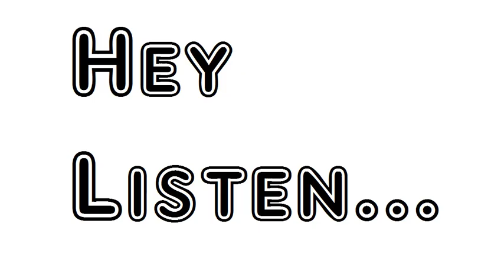Death and Birth by Algernon Charles Swinburne